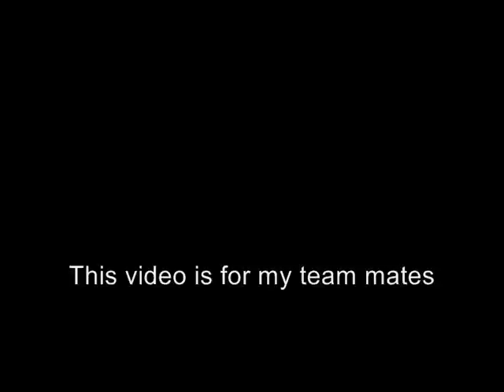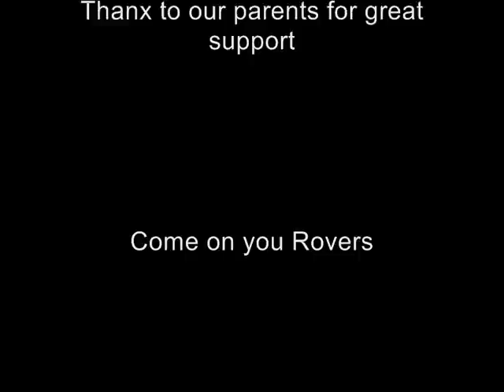Billy Eaton Box To Box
Billy Eaton soccer kid